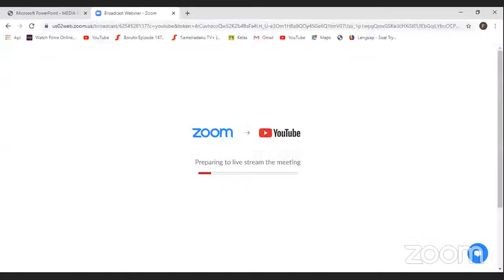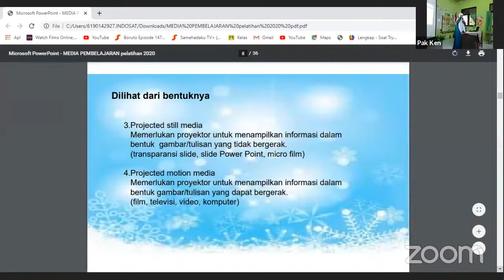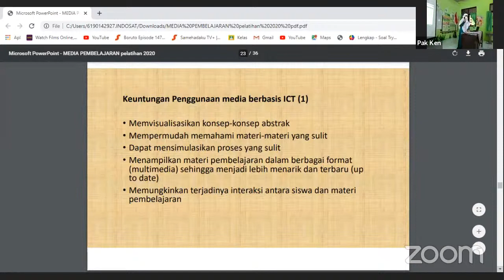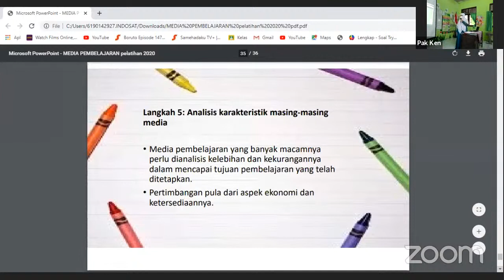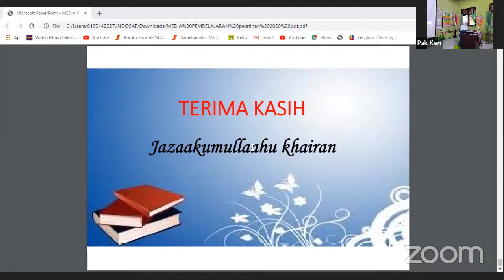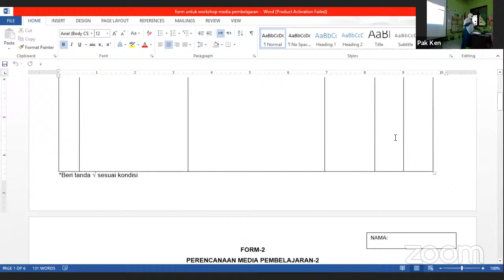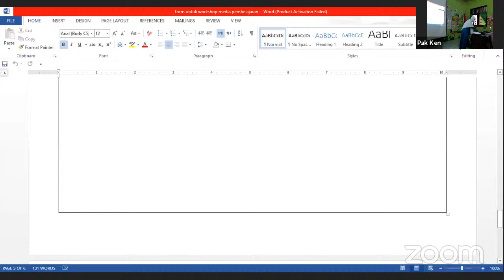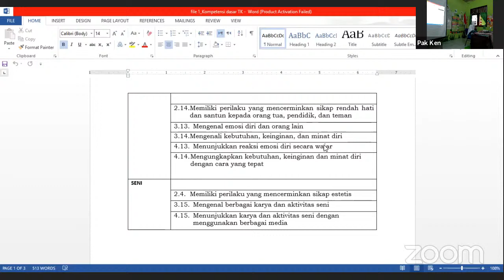Membuat Media Pembelajaran bersama Bu Susiwi.